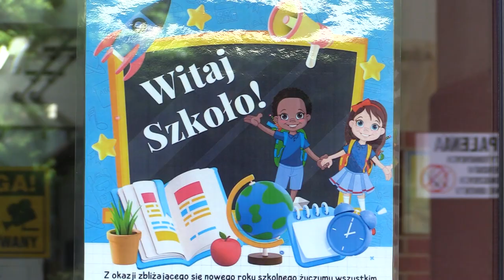W szkołach brakuje nauczycieli 01.09.2023